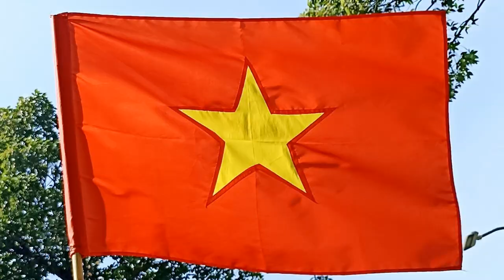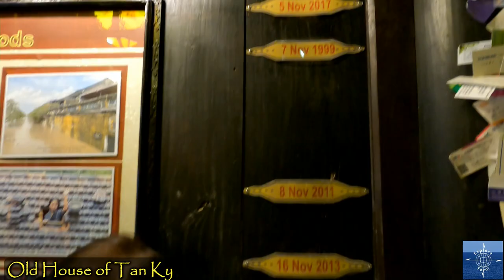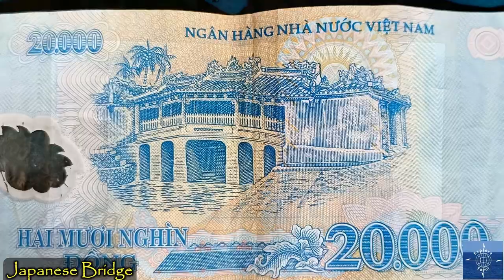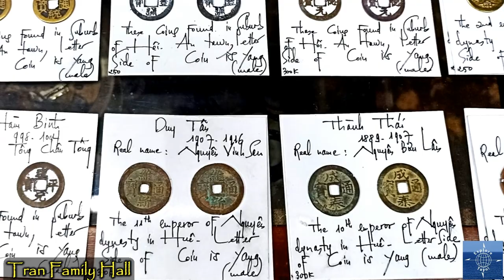Vietnam's Central Coast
Travel vlog #68 | Da Nang and Hoi An, Vietnam | Filmed March 2023

Da Nang is a coastal city in Central Vietnam split by the Han River. We explored in and around this third-largest city in the country, including the nearby UNESCO town of Hoi An. We loved Vietnam after Saigon and only loved it more after Da Nang.

About Us:
We are Matt and Avic and we've been international Nomads since June of 2021. In our first year, we visited 12 countries and we're not stopping now!

Matt grew up in Virginia, USA, and Avic in Quezon City, Philippines. Since we started dating back in the 1990s, travel has been a major part of our relationship.

In May of 2021, we decided to quit our jobs, sell our house, get rid of most of our stuff (store the rest,) and set out on a Nomadic Life.